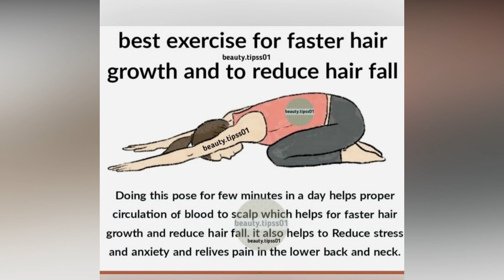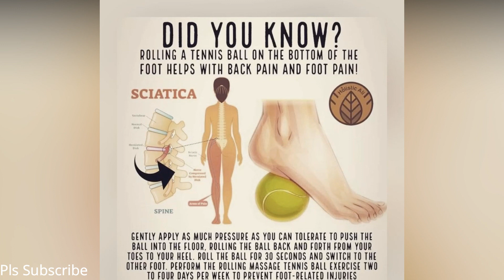Health and Beauty facts, health, health tips, diet, keto, fitness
Original video : Miara Health Tips

 infringing. If you own any of the content in our video and you don't
 want it appear in our channel, please notify us via private  message
or email .The content will be REMOVED within 24 hours.